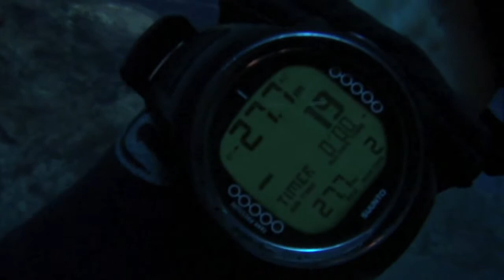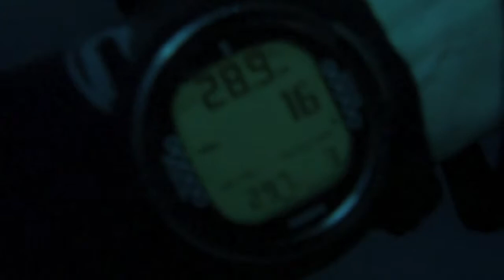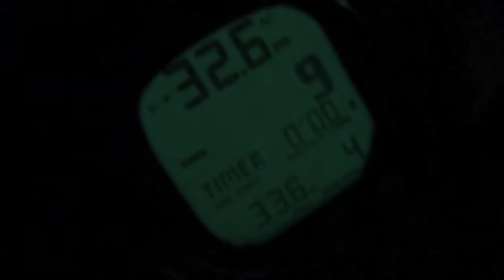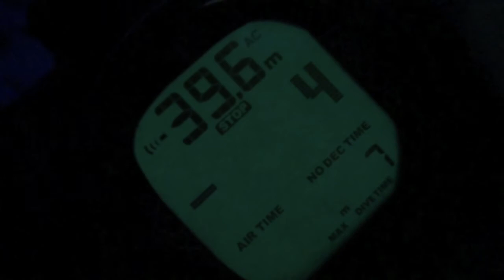Descent into Cenote El Pit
This is our descent to 40m in the Cenote (freshwater cavern) called El Pit near Tulum, Mexico. The gas cloud at the bottom is sulphur and the tree branches you see are petrified. There are caves in this system that carry on more than 140m deep.

Video shot by Mike Zemaitis with Sony Cybershot TX20 and Sony housing, August 2012
Diver: Chris Cadogan (+ some anons behind us)
Guides: Cristobel Perez Gonzalez
Additional Photographer: Cesar Velascod